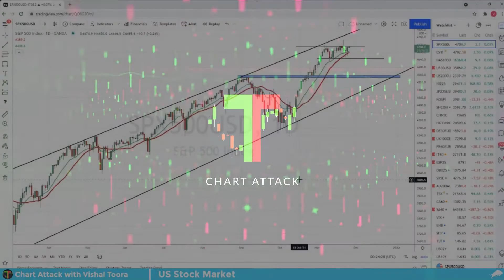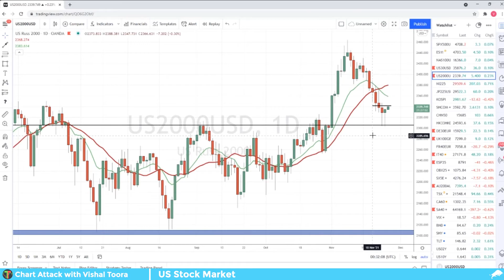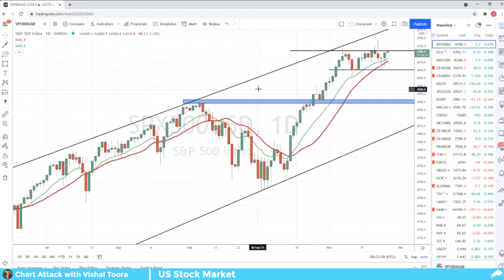A US Stock Market Update, and Why I am Watching the Dow Jones and the Russell 2000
US Stock Markets remain resilient. The S&P 500 continues to range, while price action on the Nasdaq is erratic. I am keeping close tabs on the Dow Jones and the Russell 2000 as technically, they provide a better entry opportunity for longs.